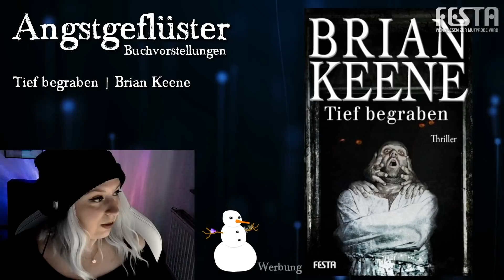MEGA ERSCHRECKEND: Tief begraben (Brian Keene) und Parasit (Richard Laymon)| Buchvorstellung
Tief begraben: Es passiert ohne jede Vorwarnung. Eine weltweite Seuche verwandelt Menschen und Tiere in lebende Tote. In einem Luxushotel verbarrikadieren sich 25 Angestellte und Gäste in einem früheren Militärbunker. Die Schläge der Zombies hämmern von außen gegen die Sicherheitstüren, während die Eingesperrten unaufhaltsam den Verstand verlieren ... dazu kommt der wachsende Hunger, der sie irgendwann zwingt, das Unvermeidliche zu tun. Ein simples Motto bestimmt den Alltag der Überlebenden: Fressen und gefressen werden!
Als Bonus enthält dieser Band zwei einzigartige Erzählungen von Brian Keene: ›Im Tal der verrückte Bären‹ und ›Die vergessene Schlucht der Verdammten‹. Cowboys und Indianer, Holzfäller und Bigfoots, Zombies und Dinosaurier ... Horror im Wilden Westen!

Parasit: Als die ersten Einwohner eines US-Städtchens durchdrehen und ihre Mitmenschen brutal töten, ahnt noch niemand, dass sich eine Katastrophe anbahnt. Es liegt wohl am heißen Wetter, die Leute sind gereizt ... Und die kleine Leichenhalle füllt sich mehr und mehr. Doch dem Polizisten Jake fallen einige Seltsamkeiten auf. Es gibt keine nachvollziehbaren Motive für die Taten, und was noch schrecklicher ist: alle Mörder sind zu Kannibalen geworden. Jake findet schließlich den wahren Grund für die Morde heraus. Er würde am liebsten im Laufschritt aus der Stadt rennen – doch der Parasit lässt das nicht mehr zu ...

Dienstag ab 19.00 Uhr: Katis Almtagebuch
Mittwochs ab 19.00 Uhr: Crime Time mit Kati
Donnerstag ab 19.00 Uhr: Angstgeflüster
Freitag ab 20.00 Uhr: Katis Fright Day